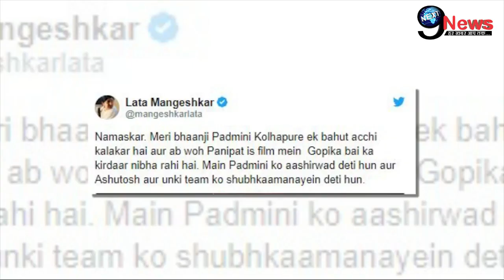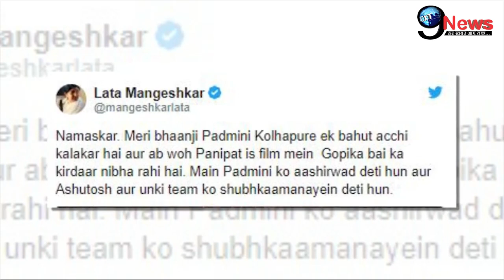अभी!अभी! वेंटिलेटर पर लता मंगेश्कर की बिगड़ी हालत, अस्पताल से डॉक्टरों ने दी ये बुरी खबर….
Voice Over - Tripty
Editor - Mohit